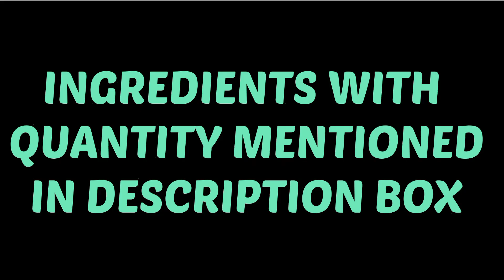Fruit custard || Quick and easy dessert || chilled fruit custard recipe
FRUIT CUSTARD :

   INGREDIENTS  :-

♤ FRUITS
♤ DRY FRUITS